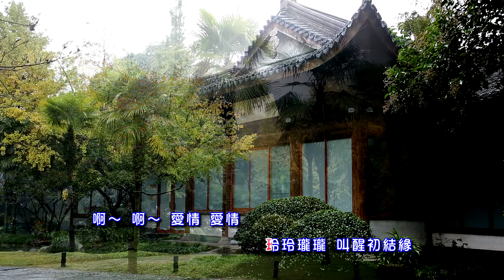劉清池 - 懷念音樂-劉清池 22-4 南都夜曲